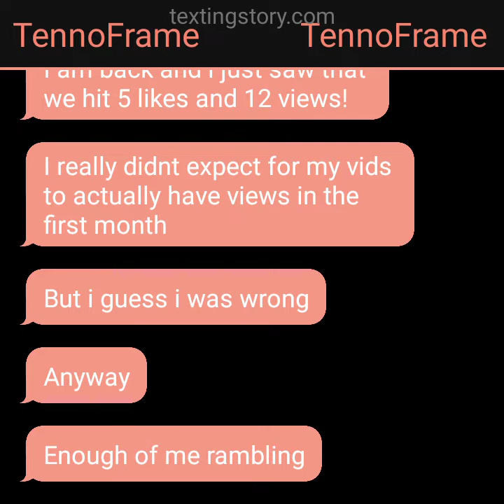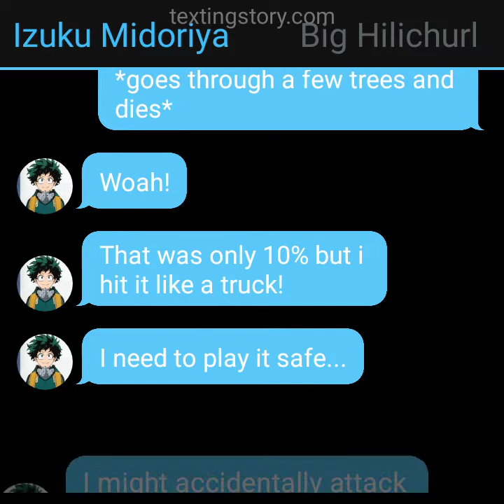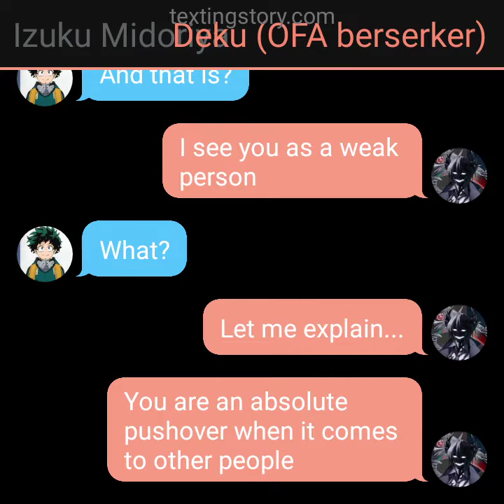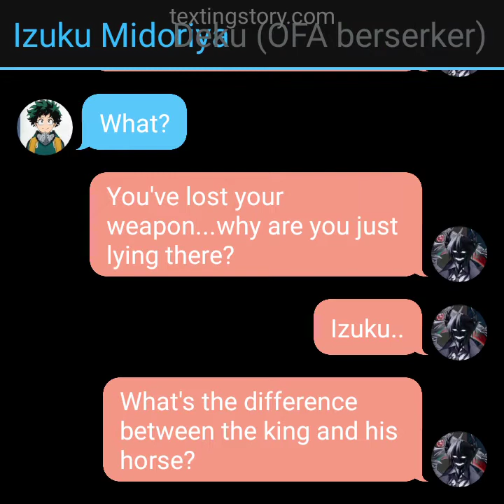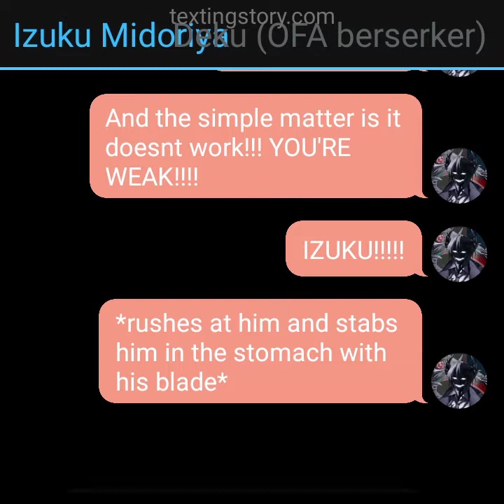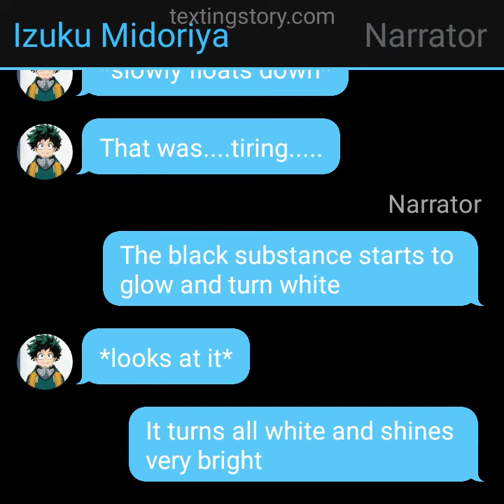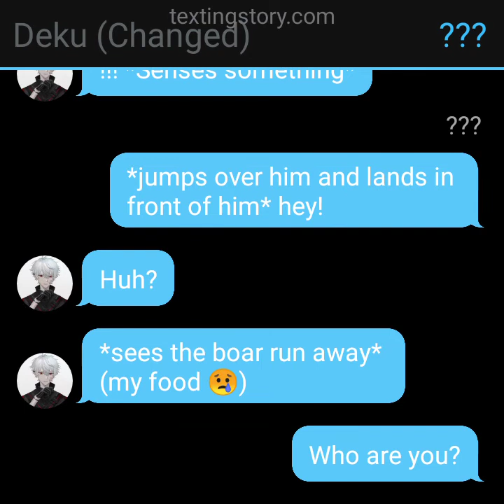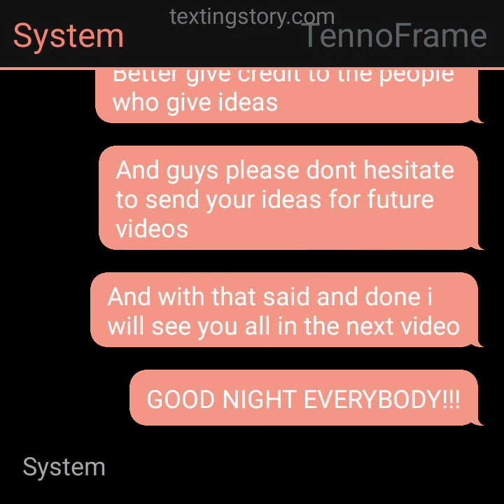Deku in genshin impact part 2